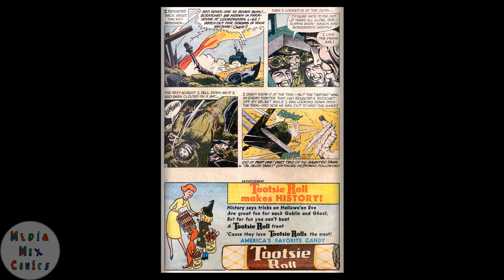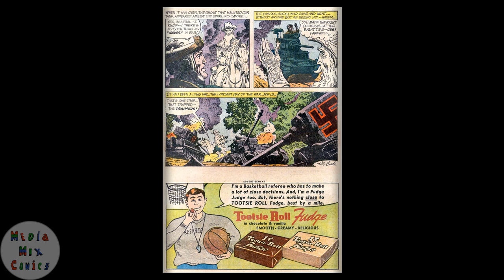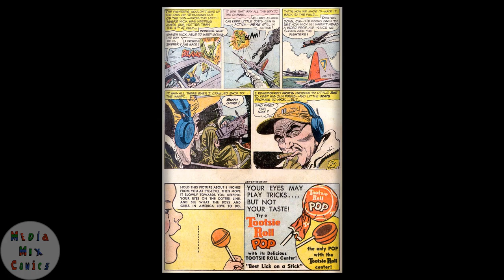GI Combat #097 DC Comics